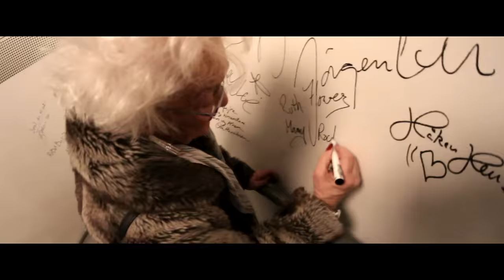Mamy Rock - 69 (Official Music Video) Ft. Riz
Official Music Video by Mamy Rock performing 69.

(P) 2012 (P) SPOA